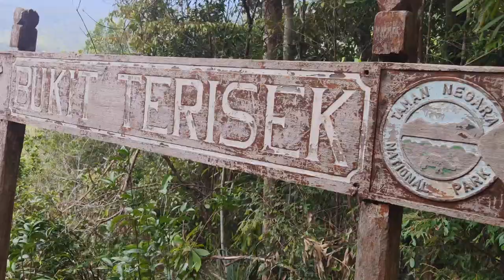VANALITY TAMAN NEGARA MALASIA - VISITA A LA SELVA DE MALASIA LA SELVA DE TAMAN NEGARA EN NAVIDADES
Hola ARTISTAS!
↓↓↓ ÁBREME ↓↓↓

Este video especial sobre nuestra visita a la selva más antigua del mundo, Taman Negara. Taman Negara es un sitio muy especial donde vivir la naturaleza y donde puedes conocer especies animales de cerca y su cultura indígena en estado natural.

Pasamos la noche vieja en Taman Negara, Recibir el año en Taman Negara fue muy especial pues estuvimos rodeados de todos los locales que trabajan en el hotel, compartiendo con ellos la felicidad de la fiesta de año nuevo en la selva

Video Grabado con:
XIOMI 9

La edición del video: Imovie

Gracias por llegar hasta aquí y ya sabes, CERO STRESS!!!